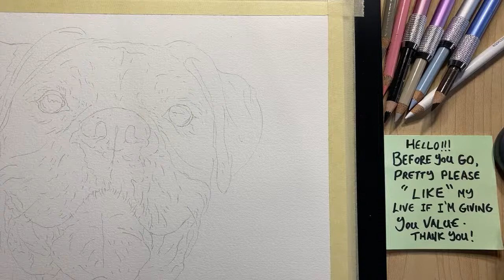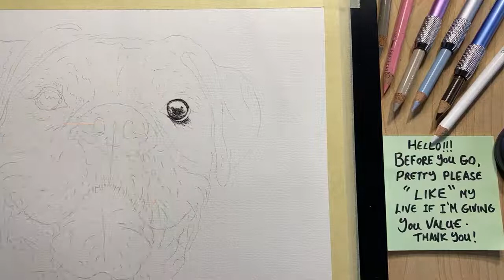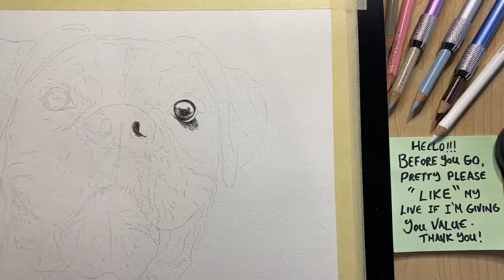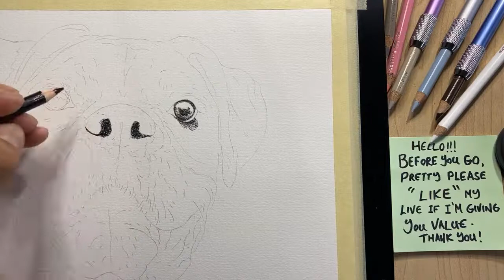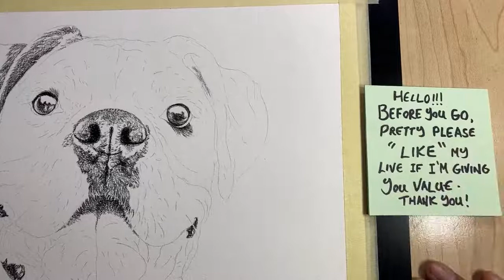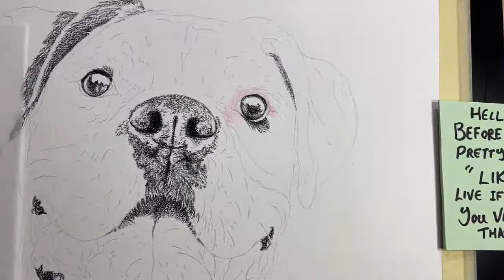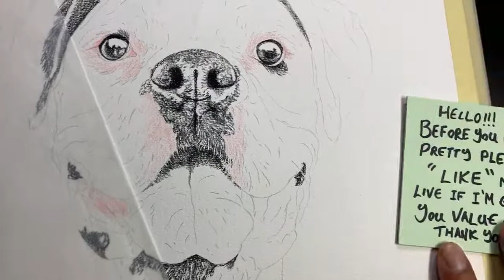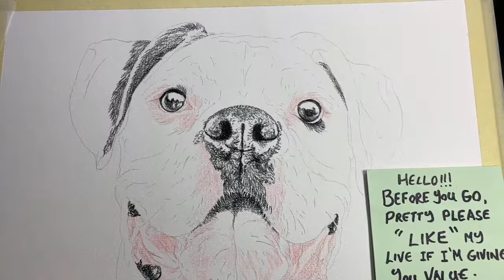P1: How to Draw a White Boxer Dog: Sarge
Please say "HI" during my LIVE drawing sessions! Ask me anything. I will do my best to answer you. If my tutorials bring you value, please smash that "LIKE" button and comment! I would greatly appreciate your support. Take a peek at my other playlists and let me know how else I can best serve you. Hope you Enjoy your time here. 🙏🏼

In other news, I finished my first official Skillshare class on Drawing Dogs! When you can, check it out below. GET 14 DAYS FREE when you sign up using my link:
Hope you consider taking my class. You can also try out 36,000 other classes that Skillshare has to offer from Design, Photography, Productivity, Cooking, etc. It’s like the Netflix of learning and I’ve been binging on this instead. When you learn and grow, you get to all your dreams faster. Happy Drawing and Learning!  ✏️🙏🏼

My mission is to teach aspiring artists to create beautiful fine art for a living. In the future, I would like to build an online school called "Dottist University" that will be affordable (and won't break the bank) to art students all over the world. My top human need is "contribution" and this is a great opportunity to pursue my mission of teaching art. I hope you support my "why" and purpose in life!

I just started a TWITCH!